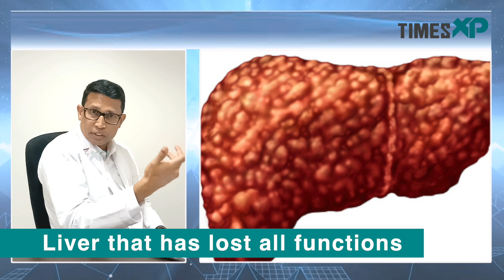Liver Transplant After Liver Cirrhosis: How To Live Normal Life | Doctor Advice | TimesXP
Watch Prof. Dr. Tom Cherian – Liver Specialist & Transplant Surgeon, Wockhardt Hospitals & Managing Director, South Asian Liver Institute explain everything to know about Liver transplant and how it can give you a normal life after liver cirrhosis as a treatment method.